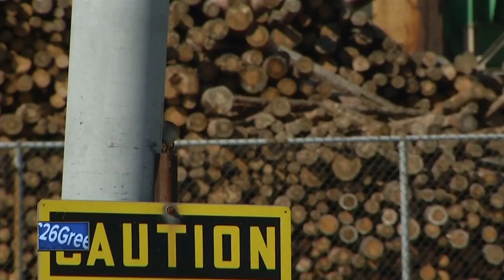Expera sold to company based in Finland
Expera Specialty Solutions has been sold to Finland-based company Ahlstrom‐Munksjö, according to a news release.